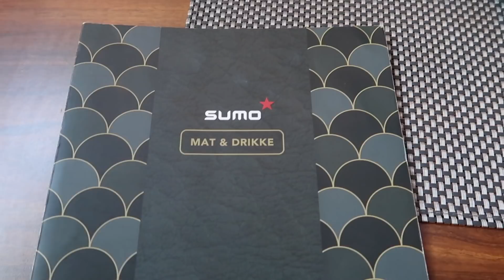DANSETRENING, HUDPLEIERUTINE OG PREMIERENERVER..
ANNONSE- ACO SPOTLESS
Dere får kjøpt produktene på Apoteket♡

Hei dere!
I dagens vlogg får dere bli med meg på dansetrening, ut å spise, når jeg snakker om premierenerver og at jeg viser dere min hudpleierutine. Håper dere liker vloggen!